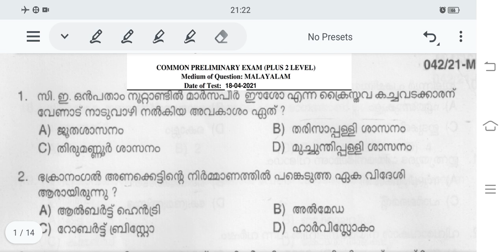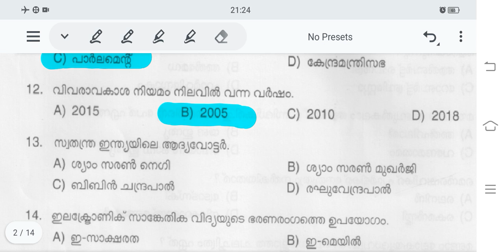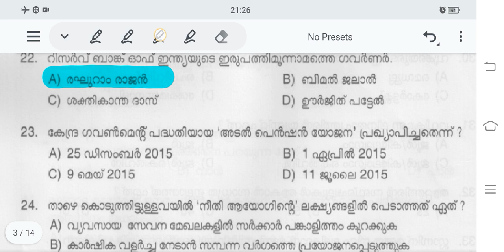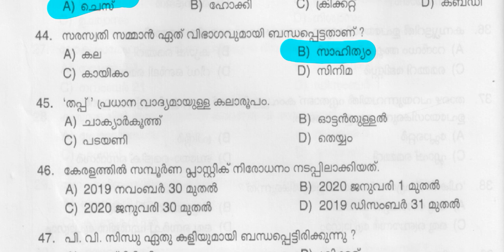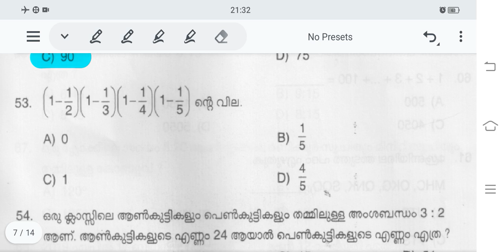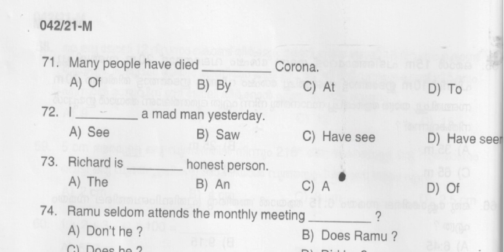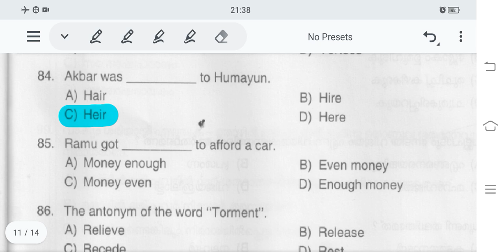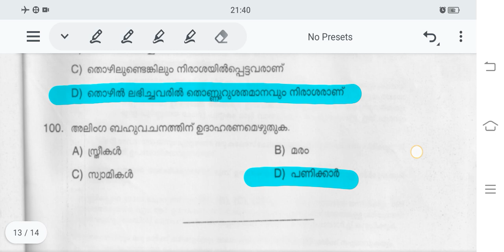പ്ലസ് ടു ലെവൽ പ്രിലിംസ്‌ മുൻവർഷ ചോദ്യപേപ്പർ ഉത്തരങ്ങൾ 2021|COMMON PRELIMINARY EXAM PLUS 2 LEVEL PSC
COMMON PRELIMINARY EXAM (PLUS 2 LEVEL) Medium of Question: FINAL